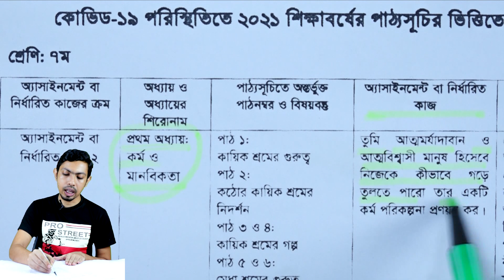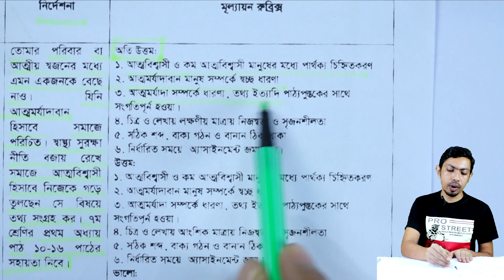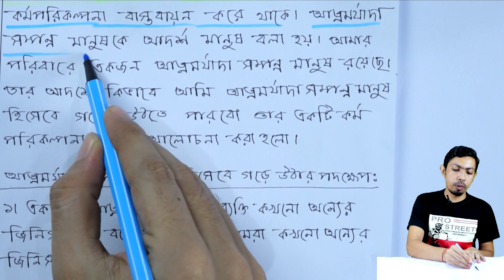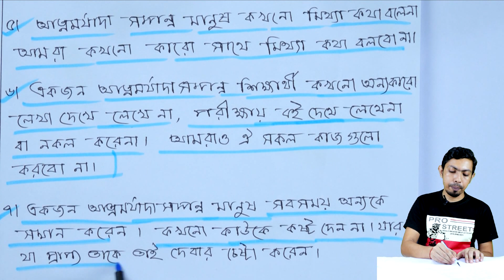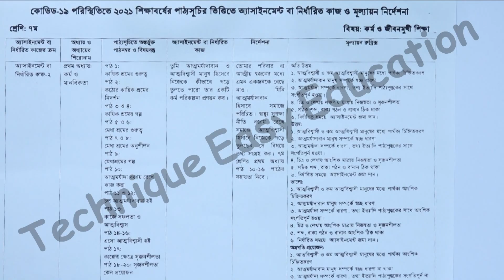Class 7 Kormo o Jibonmukhi Shikkha 12th Week Assignment Answer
সপ্তম শ্রেণির কর্ম ও জীবনমুখী শিক্ষা দ্বাদশ সপ্তাহের অ্যাসাইনমেন্ট উত্তর